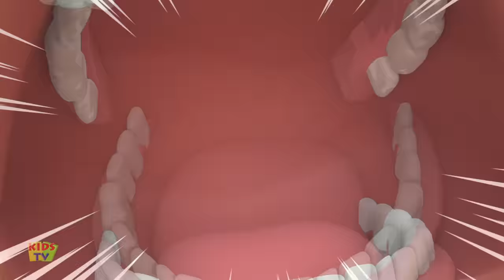Scary School Bus + More Halloween Songs & Kids Rhymes